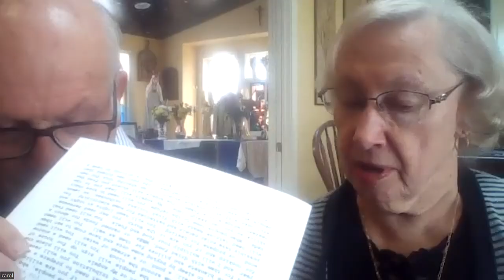Dr. Gianna Talone-Sullivan revisits with John and Carol Leary